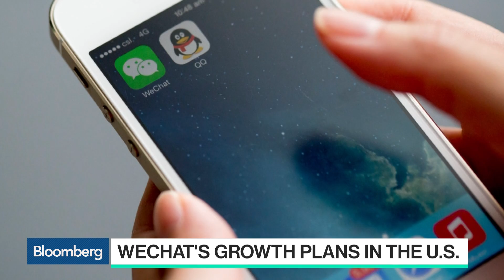Inside Tencent's Global Investment Strategies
Oct. 14 -- DCM co-founder David Chao and Bloomberg's Brad Stone discuss Tencent's investment strategy. They speak on "Bloomberg Technology."